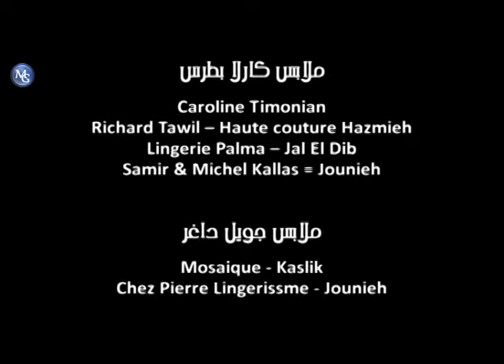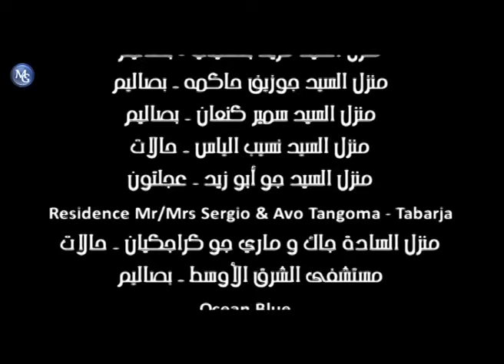Ajyal EP 19 | مسلسل أجيال الحلقة 19